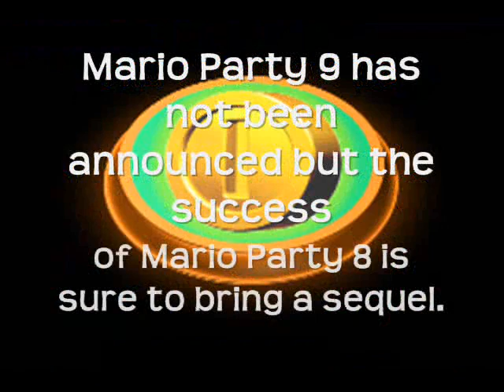Mario Party 9 - Announced! [6/7/11]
Mario Party 9 Announced! News, Screens, and a Trailer at Mario Party Legacy!

Mario Party 9 has not been announced but we can definetly expect one soon.

Latest Mario Party 9 News and Announcements will be posted

You can also discuss and share ideas for Mario Party 9